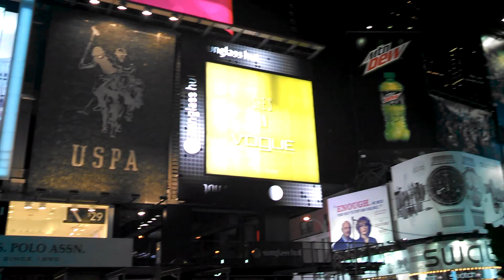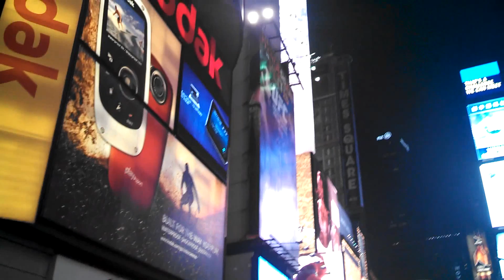New York City Trip: Alle Sehenswürdigkeiten der aufregendsten Stadt, New York City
Die wichtigsten Sehenswürdigkeiten aus der aufregendsten Stadt der Welt. New York. Egal ob Freiheitsstatue, Empire State Building oder Central Park, diese Orte musst du gesehen haben!